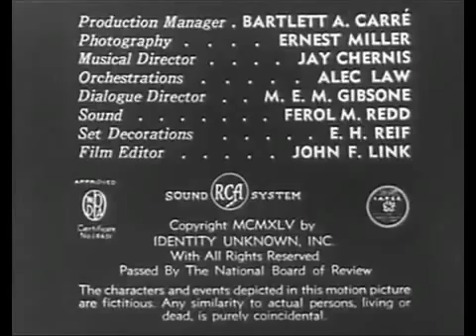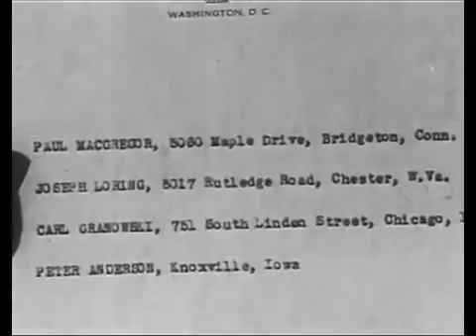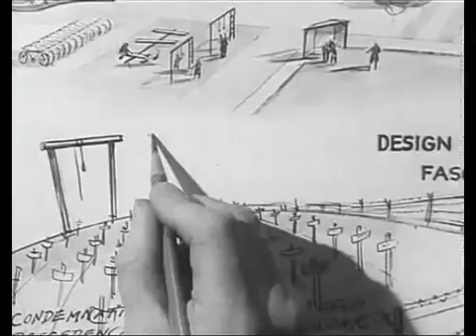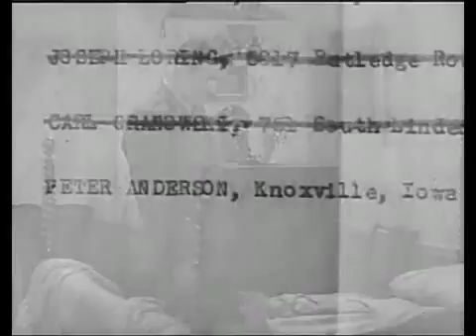Identity Unknown 1945 Drama, War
A soldier survives a bombing in which his three fellow soldiers were killed. When he recovers he discovers he has amnesia, and since his companions' bodies were burned beyond recognition, the army doesn't know which one of the four he is. He goes AWOL and searches out the families of the three dead soldiers, hoping to find out his own identity.